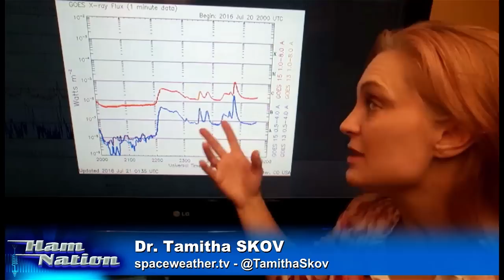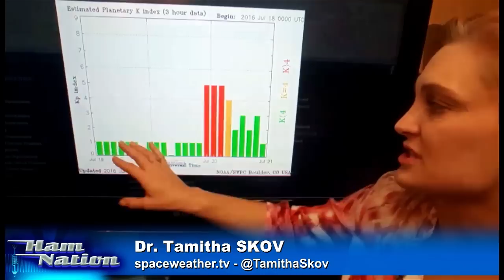Solar Storm Forecast broadcast Live on TWiT TV 07-20-16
This is a brief segment I did live on Ham Nation (on TWiT.TV) on 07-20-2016. I will give a full report on the solar storm that hit Earth less than a day ago later this week.  This segment is taken from the original broadcast on TWiT TV

Solar Imaging and Analysis:
 SDO: sdo.gsfc.nasa.gov/data/
 STEREO-EUVI + SDO-AIA 360° Heliographic Maps: tcrb.nrl.navy.mil/~iuu/maps360...
 Computer Aided CME Tracking CACTUS: sidc.oma.be/cactus/out/lat...
 GOES Xray: swpc.noaa.gov/rt_plots/xra...
 SOHO: sohodata.nascom.nasa.gov/
 Stereo: stereo.gsfc.nasa.gov/
 NOAA Sunspot Classifications: swpc.noaa.gov/ftpdir/latest/
 GONG: gong2.nso.edu/dailyimages/
 GONG Magnetic Maps: gong.nso.edu/data/magmap/

Solar Wind:
 NOAA/SWPC: swpc.noaa.gov
 ACE Solar Wind: swpc.noaa.gov/ace/ace_rtsw...
 Wang-Sheeley-Arge Solar Wind Prediction Model: swpc.noaa.gov/ws/
 NASA ENLIL Model: iswa.gsfc.nasa.gov:8080/IswaSy...
 NOAA ENLIL Model: swpc.noaa.gov/wsa-enlil/

Magnetosphere, Ionosphere, Atmosphere:
 GOES Magnetometer: swpc.noaa.gov/rt_plots/mag...
 Ionosphere D-Region Absorption (DRAP) model: swpc.noaa.gov/drap/
 Auroral Oval Ovation Products: helios.swpc.noaa.gov/ovation/
 POES Auroral Global Maps: swpc.noaa.gov/pmap/
 Global 3-hr Kp index: swpc.noaa.gov/rt_plots/kp_...
 Wing Kp index prediction: swpc.noaa.gov/wingkp/index...
 USGS Ground Magnetometers: geomag.usgs.gov/realtime/

 iSWA: iswa.gsfc.nasa.gov/iswa/iSWA.html

Definition of Geomagnetic Storm, Radiation Storm, and Radio Blackout Levels:
swpc.noaa.gov/NOAAscales/